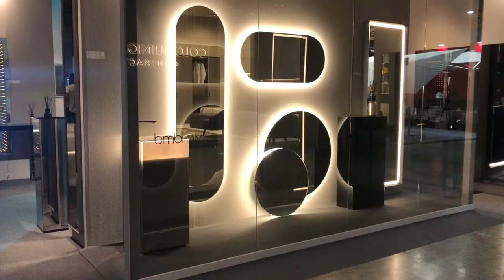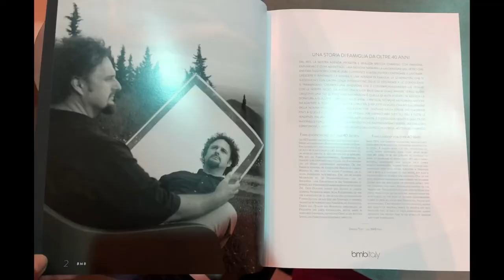BMB Italy - Salone del Mobile.Milano 2022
In occasione del Salone del Mobile 2022 abbiamo presentato presso il nostro stand le novità del 2022 ed i prodotti più innovativi delle nostre collezioni passate, creando uno spazio dedicato al design e alla qualità Made in Italy. Grazie a tutti coloro che ci hanno fatto visita!

Video: Oksana Havrylovska